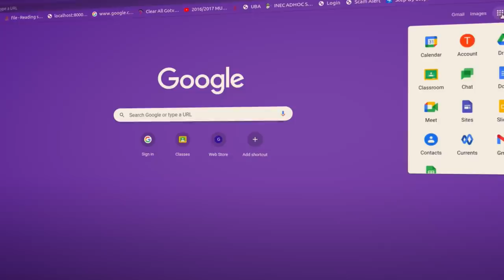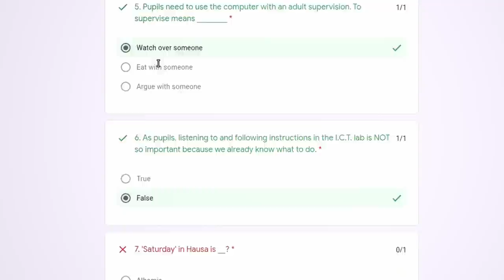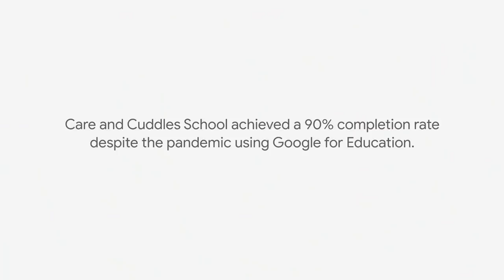Google for Education: Ensuring continuity in learning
Google for Education and its suite of products help schools navigate disruptions to learning even in the midst of uncertainty. This video tells the story of how Care and Cuddles School in Abuja, Nigeria achieved a 90% student completion rate, despite the pandemic. The adoption of Google for Education and its products was pivotal to this achievement